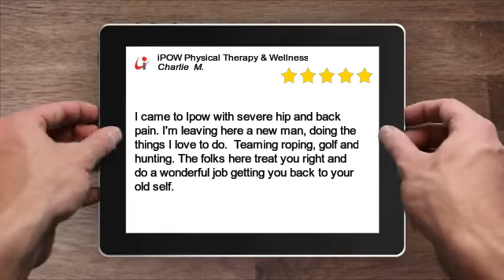iPOW Physical Therapy & Wellness Awesome 5 Star Review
I came to Ipow with severe hip and back pain. I'm leaving here a new man, doing the things I love to do.  Teaming roping, golf and hunting. The folks here treat you right and do a wonderful job getting you back to your old self.